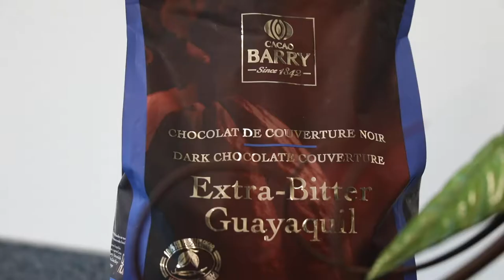Florent Master Class || Executive Pastry Chef Florent Cheveau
We couldn't be happier with the latest Tomric Master Class hosted by the one and only Florent Cheveau. Over the course of 3 days, 8 pastry chefs traveled to Buffalo, NY and learned the craft of building their own stunning chocolate showpiece. After hours of sculpting, molding, buffing, painting, drilling, spraying, balancing, and perfecting, the results were flawless.

Thank you to all the chefs that took time out of their busy schedules to join the class & thank you Chef Florent for continuing to inspire pastry chefs around the world.